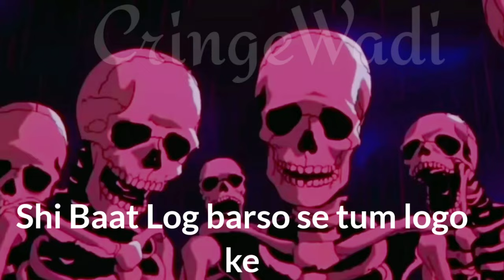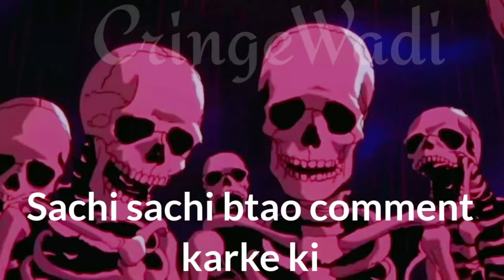Koffee with Dumb kids & his Karan uncle 🤣 Koffee with Karan Johar Cringe II Sonam and Arjun Roast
Koffee with Dumb kids & his Karan uncle 🤣 Koffee with Karan Johar Cringe II Sonam and Arjun Kapoor

Credits

IMPORTANT NOTICE :-

From
India